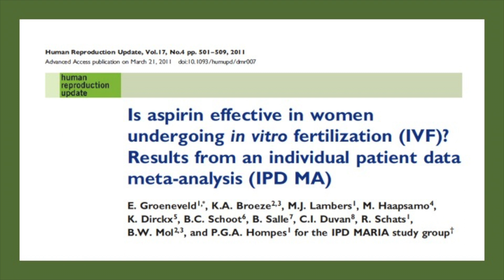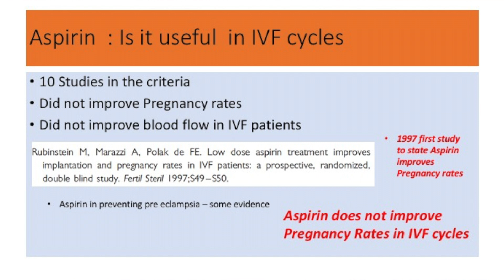aspirin in IVF : Does it work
Aspirin in IVF explores the meta analysis on use of aspirin in IVF